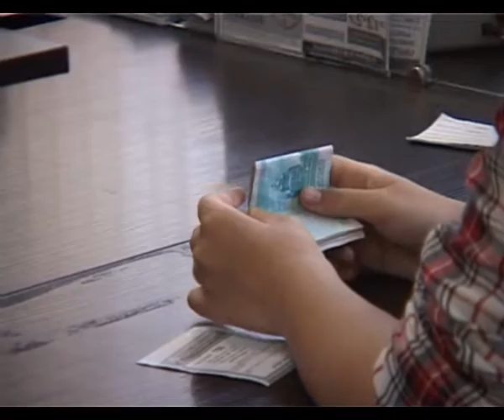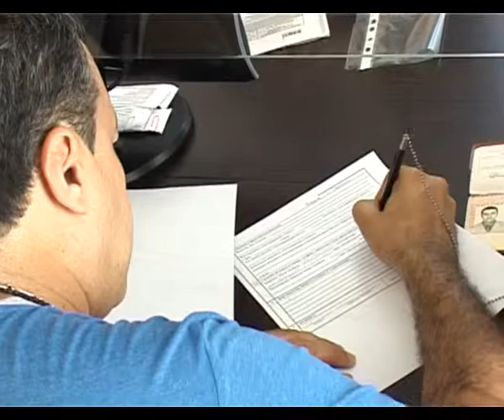В Анапе увеличивается количество договоров аренды на земельные участки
Плодородная земля Кубани в идеале должна давать не только урожай. Арендная плата за земельные участки — составляющая городского бюджета. Чтобы бюджет пополнять, нужно учесть каждый земельный участок. Количество договоров аренды благодаря работе властей растет.

В Анапе в прошлые годы практиковали использование земли без арендной платы. По распоряжению мэра Анапы Сергея Сергеева специалисты Управления сельского хозяйства и имущественных отношений проводят инвентаризацию земельных участков. Свободной земле и той, что обрабатывают «свободно» - без оформления документов — установят статус. По закону.

Светлана Яровая, заместитель мэра г-к Анапа: «Что касается «свободной» земли... Участки формируются, оформляются и предоставляются в аренду. Мы долго готовились. В сентябре провели 1 аукцион. Цель — максимально выйти  на позиции — земельные участки для строительства должны предоставлять с конкурсов-аукционов. Эта практика будет постоянной, систематической и другого не должно быть».

С первого же аукциона в городской бюджет поступило 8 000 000 рублей. Такую практику в Анапе продолжат. Учитывают все участки земли. Привлекают к инвентаризации активистов сельских округов, запрашивают информацию в земельном центре и формируют карты. Каждая сотка земли будет приносить доход городскому бюджету. До недавнего времени на неучтенной земле городской бюджет ежегодно терял несколько десятков миилионов рублей. С губительной практикой покончено. Арендная плата останется стабильной. Повышения не будет. И контроль земельных участков останется на прежнем — высоком уровне. Рост доходов от аренды земли за 10 месяцев этого года составил более 114%, в реальных цифрах -- 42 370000 рублей. Все вырученные средства пошли на выполнение социальных программ: ремонт детских садов, строительство дорог и другие важные нужды.